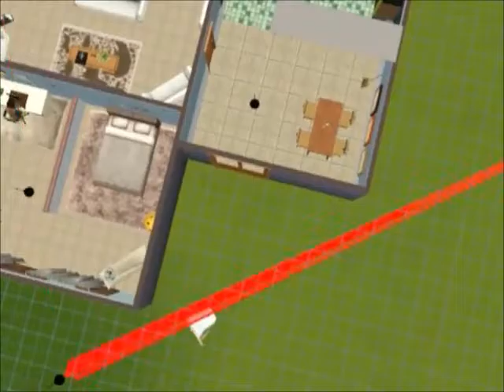The Sims 3 - A CASA DOS SONHOS (2016)